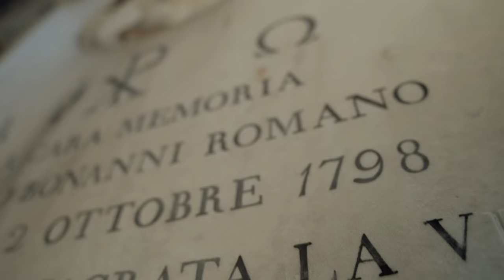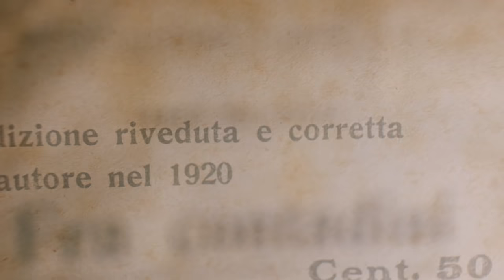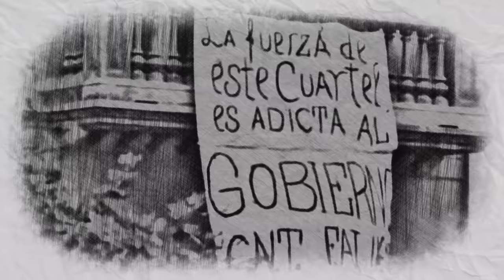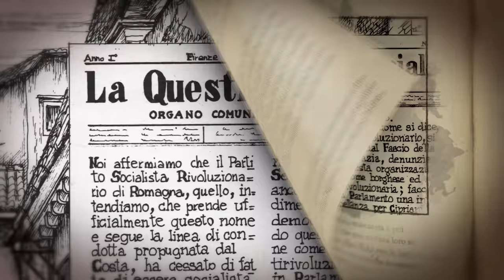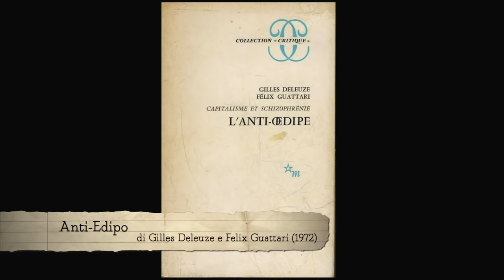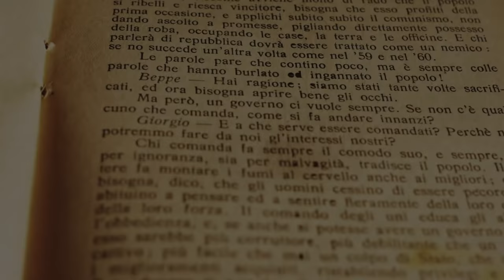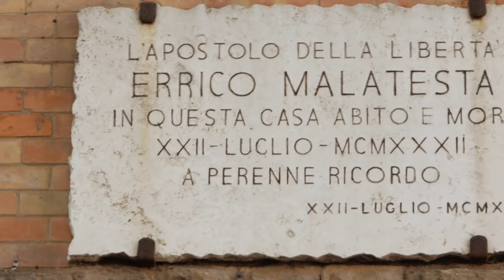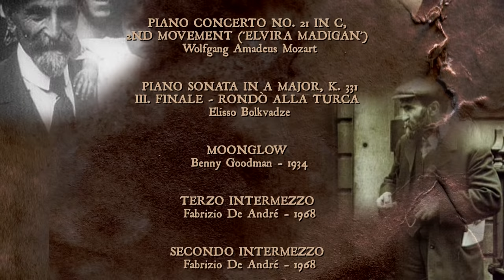DOCUMENTARIO sull'ANARCHIA: da ERRICO MALATESTA al XXI SECOLO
- ⒶXXI - Errico Malatesta verso un' Umanità Nova -

Una giovane donna è alla ricerca della tomba di Errico Malatesta(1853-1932), una delle figure più rilevanti dell'anarchismo mondiale. È seppellito in un luogo imprecisato dell'immenso cimitero del Verano, a Roma. Il compito risulta più arduo del previsto, ma questa lunga ricerca diviene un viaggio attraverso l'anarchia, che inizia dalla nascita dell'indimenticato rivoluzionario e attraversa un secolo e mezzo di storia dell'anarchismo, proiettandosi, attraverso la vita e gli scritti del Malatesta e di altri intellettuali vissuti dopo di lui, fino al XXI secolo, e oltre.
Il documentario è anche un manifesto politico, che vuole riportare in primo piano un discorso che nell'opinione pubblica appare interrotto da troppi decenni, postulando basi scientifiche e filosofiche che diano nuovi impulsi e stimoli all'alternativa anarchica.

❗❗❗ATTENZIONE YOUTUBE HA BLOCCATO L'AUDIO SUL FINALE DEL DOCUMENTARIO❗❗❗
Potete vedere il finale completo su VIMEO
e potete anche scaricarlo e farne l'uso che volete!